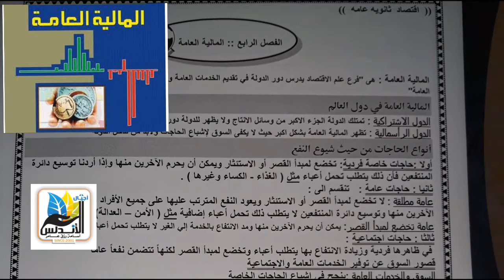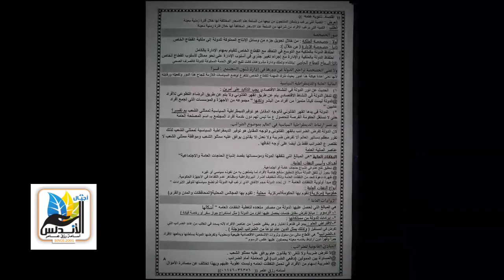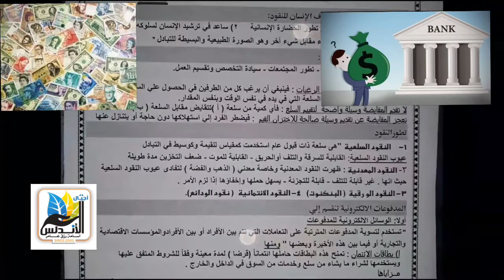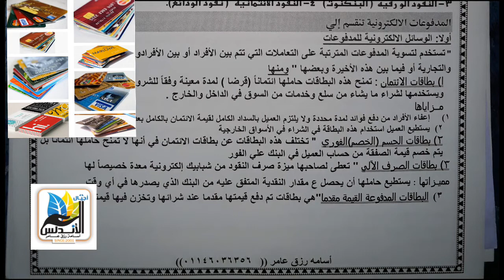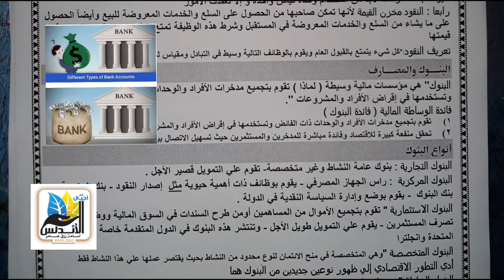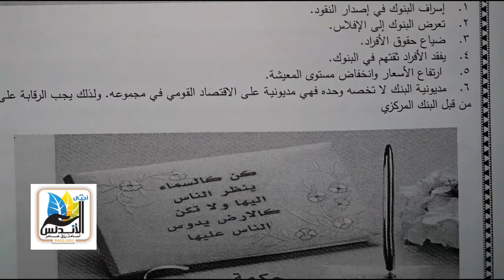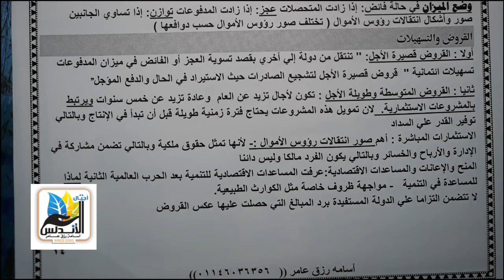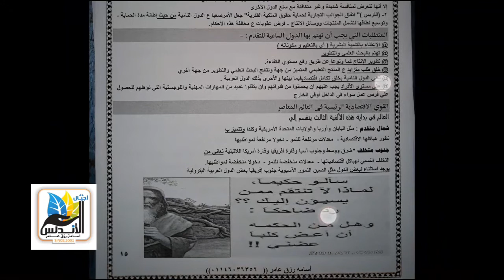عاجل خلاصة الإقتصاد للثانويه العامه | جزء ثاني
الجزء الثاني في الإقتصاد للثانويه العامه ٢٠١٨
الفصل الرابع والخامس والسادس
عاجل وهام للثانوية العامة | خلاصة التربية الاسلامية للصف الثالث الثانوي| س و ج
الورق علي صفحتنا على الفيس اجيال الاندلس👇💙
في الرابط التالي من هنا 👇💥👇💥👇
💥كل مايخص شرح المناهج وأخبار التعليم وأخبار الدنيا كلها
المناهج من الصف الأول الابتدائي  الي الصف الثالث الثانوي
شاركونا لنصل بابناءنا الي الأفضل وأتمني لكم التفوق والنجاح 👇👇👇👇👇👇👇👇👇
💻موقع اجيال الاندلس الرسمي💻
جروب اجيال الاندلس
💻صفحه اجيال الاندلس💻
🤗🤗إشتراكك يشرفني 🤗🤗

الصف الثالث الثانوي أدبي وعلمي للثانويه العامه
💥كل ماتحتاجه للصف الثالث الثانوي أدبي وعلمي للثانويه العامه